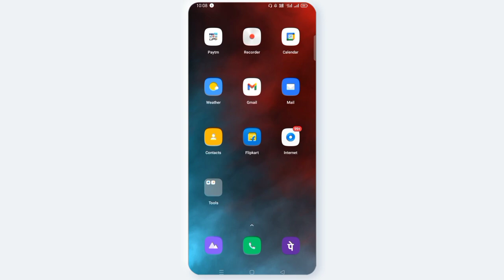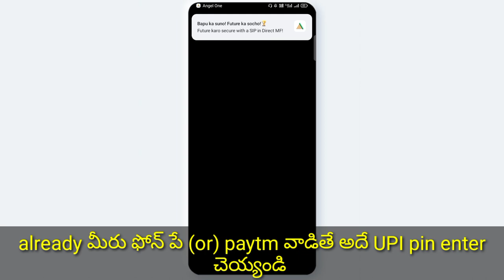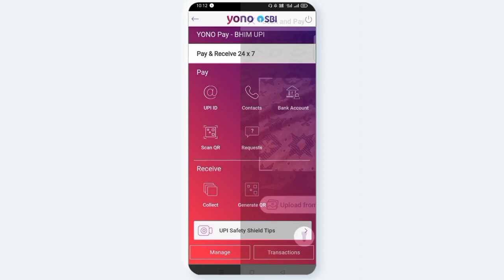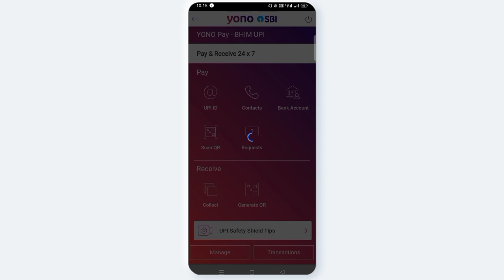AVNCONCEPTS || How to create UPI pin in yoni sbi || yono sbi UPI pin || Yono SBI telugu 2023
How to create Yono SBI telugu